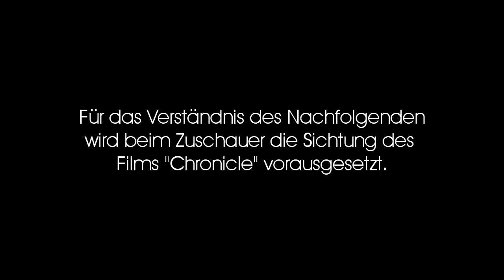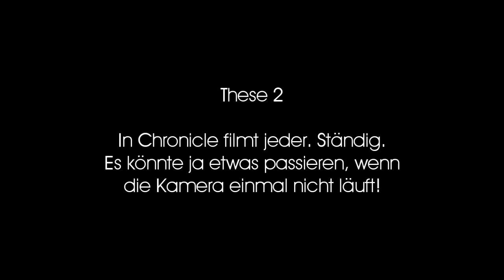Gedanken zu "Chronicle" (Film)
Versteht mich nicht falsch. Ich mag den Film. Nur ein paar Dinge darin wirken seltsam innerhalb des ganzen "wir-drehen-das-ganz-realistisch-doku-handkamera" Stil. Das Bonusmaterial würde ich mir in jedem Falle wünschen, glaube aber nicht, dass ein Filmstudio oder Verleiher sich dafür fänden, obwohl andere Körperauscheidungen ja im Film angedeutet wurden (1. Mal Szene). Dank geht auch dieses mal an Rüdiger Hund.